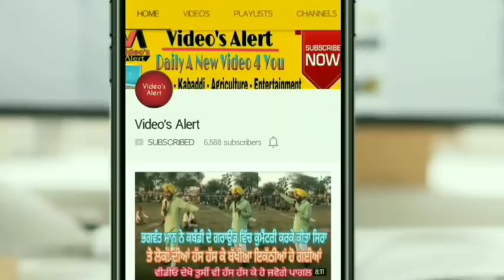ਕਰੋ ਨੋਟ! ਅੱਜ ਹੋਣ ਵਾਲੇ ਕਬੱਡੀ ਕੱਪ 24 ਜਨਵਰੀ 2020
Today's Kabaddi Cup 24 January 2020